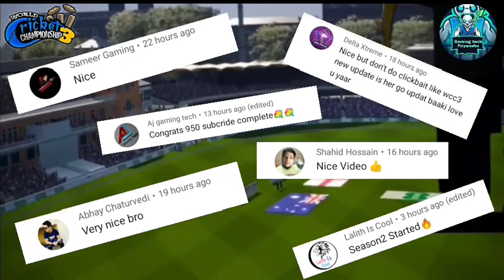Wcc3 season 2 full review ll No update but how to get seasonal reaward ll Wcc3 new update? ll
Hello guys in this video i have done full review of Wcc3 season 2 also told you how to collect season 1 reaward so watch till end